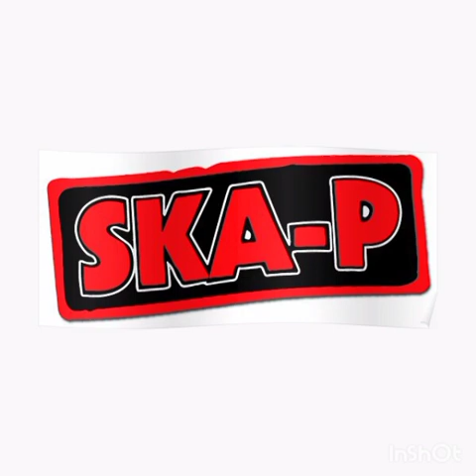Puro ÉXITO Chingon SKA-P 01